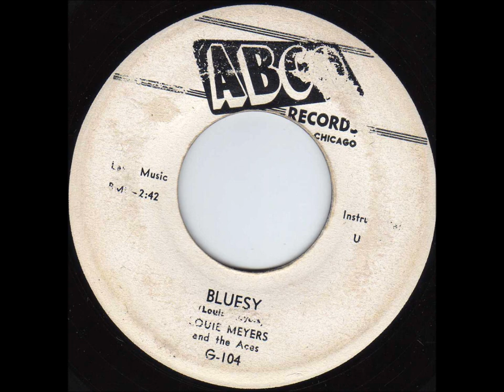Louis Myers & The Aces - Bluesy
Great Chicago R&B Harp!